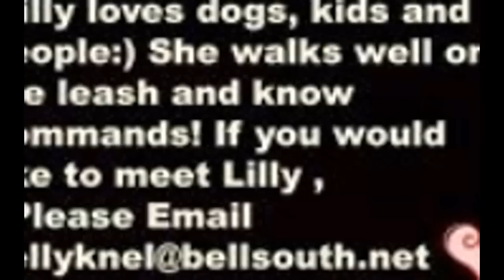Lilly is looking for a home!!!!